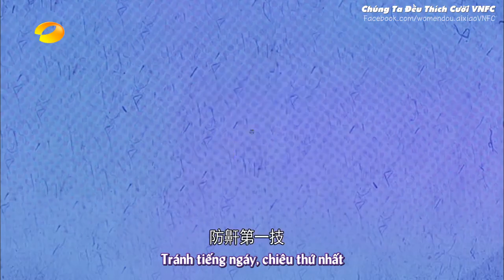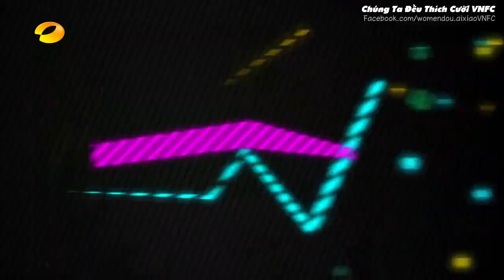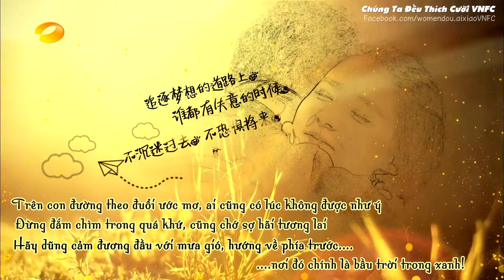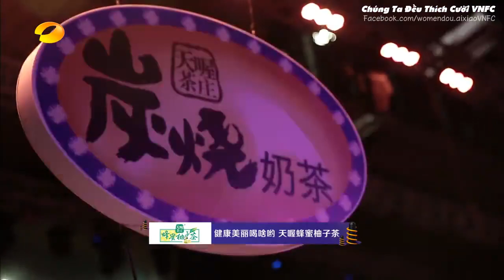[Vietsub | Full] Chúng Ta Đều Thích Cười - Tuần 48 - Uông Đông Thành, Từ Lộ | 20150122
Soucre: Hunantv.com
Tuần 48
Khách mời: Uông Đông Thành, Từ Lộ
Timer: Heo1409, Sydney Nguyen, Vi Anh Danh, Bối Bối
Translator: Bối Bối, Vi  Anh Danh
Editor: Bối Bối
Encode + Upload: Bối Bối